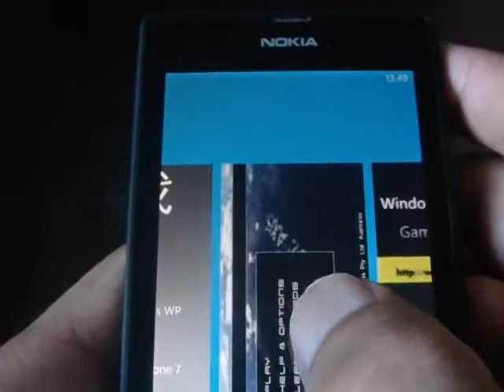Windows Phone Game Jet Car Stunts WP Review